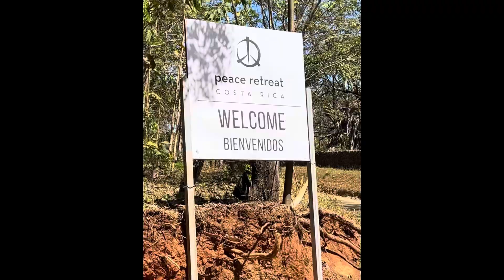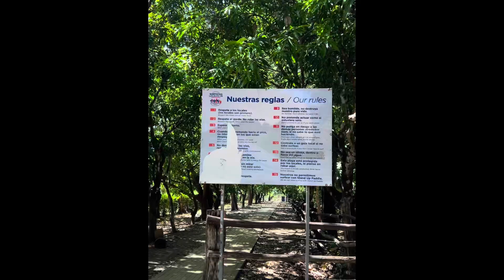Monday January 15, 2024 ￼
This is my first day in Costa Rica. We take a walk to the beach hang out in the beach and then go to 2:30 PM yoga class. This place is very sunny and warm with a nice stiff breeze.